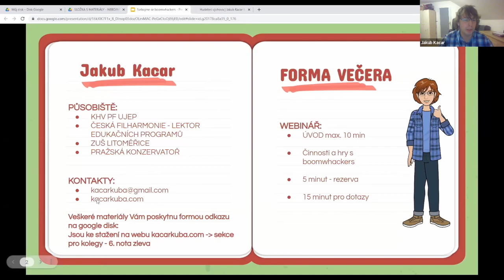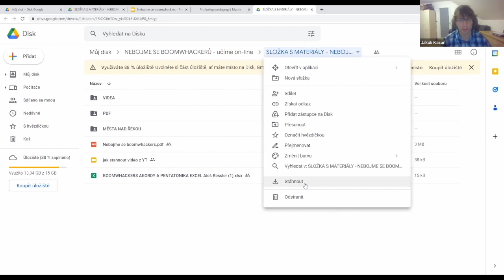Materiály ke stažení / Nebojme se Boomwhackers #142